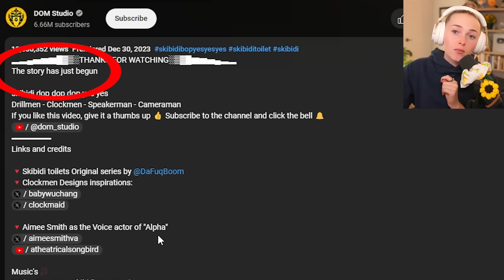*NEW* THE STRONGEST TITAN YET!? skibidi toilet multiverse 020 - 01 (Fan Made)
DOM STUDIO NEW DRILL TITAN IS THE STRONGEST TITAN YET! THIS IS THE COOLEST SKIBIDI TOILET MULTIVERSE EVER!

DOM Studio - @DOM_Studio